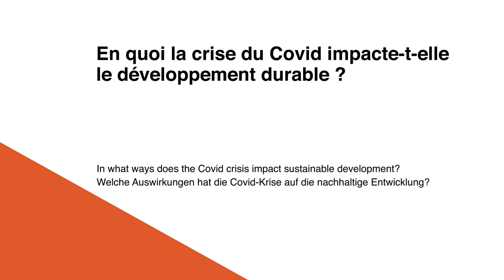Christophe Barman : the Covid pandemic and sustainable development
The STI is a nationwide program designed to enable Swiss businesses to measure their contribution to the SDGs and set them on a path towards concrete action.
We have the ambition to engage businesses from all sectors and of all sizes to build the resilient economy we need.

Graduate of HEC (MSc, Lausanne, Innsbruck) and holder of a certificate in risk management, Christophe is professionally committed to sustainability, agility and digitalisation of the organisations in which he works or advises in.

Passionate about beautiful human adventures, mountains and sports, he is very active in the associative world: president of Geneva Snowsports, vice-president of Ski Romand and of the sports commission of the Loterie Romande GE, president of the IDDEA Sustainable Entrepreneurship Prize and of the Fédération Romande des Consommateurs (FRC) and member of the CF of the Swiss Banking Ombudsman.

In 2013, he co-founded Loyco, a French-speaking services company with a workforce of nearly 100 employees and a turnover of 15 million in 7 years, without any commercial force or hierarchy.